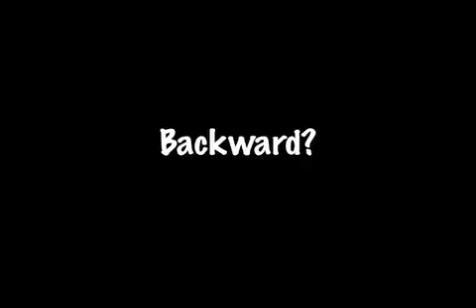UCHS Beach Day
Upland Christian High School does the beach on campus